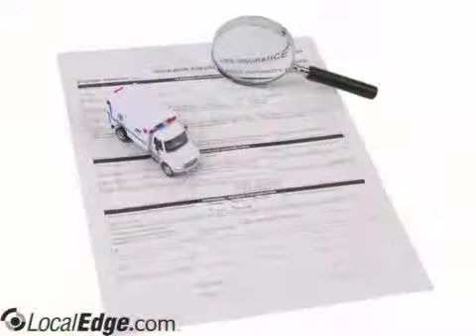Patten Wornom Hatten & Diamonstein LC Newport News VA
Patten Wornom Hatten & Diamonstein LC
product liability, real property law, malpractice, business law,Accidents personal, injury lawyers, corporation law, lawyers, workers compensation, sound advice, Newport News VA, LocalEdge